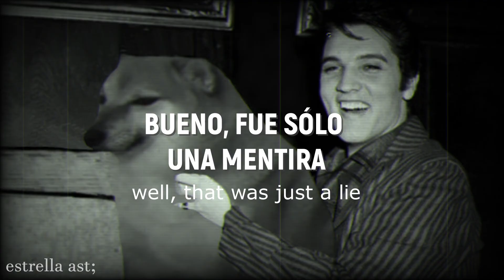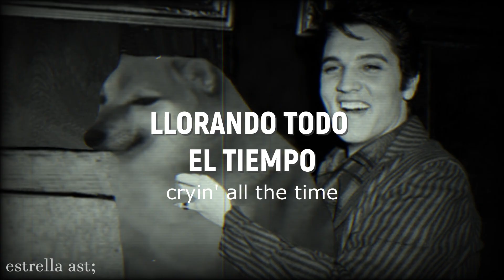Hound Dog || [sub esp & lyrics] || Elvis Presley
☆Puede tener variaciones en la traducción, es mi primer video espero les guste ^^

☆ Sé que quedó muy blanco el fondo para el texto, me aseguraré de corregirlo en los siguientes videos.